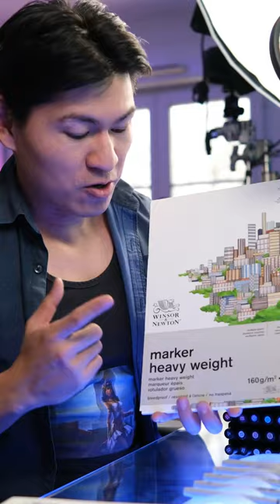Je teste le materieldedessin winsorandnewton avec les promarker 😁